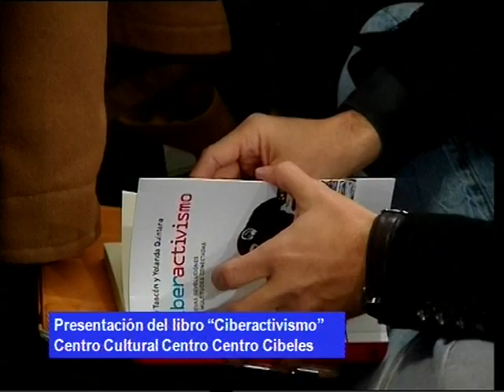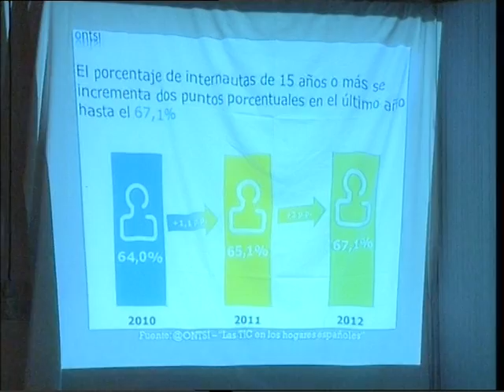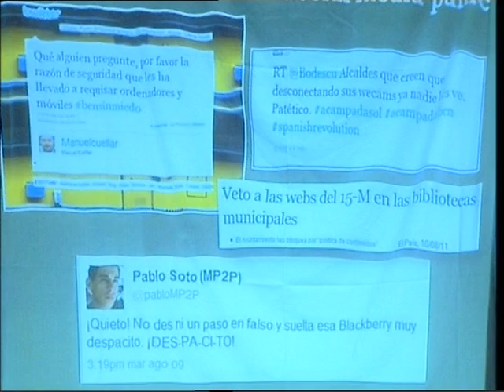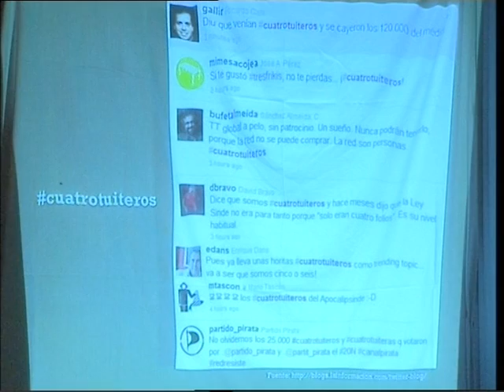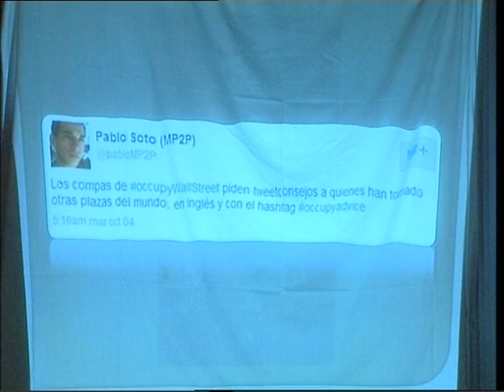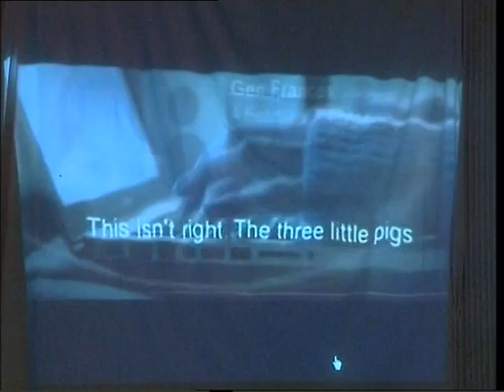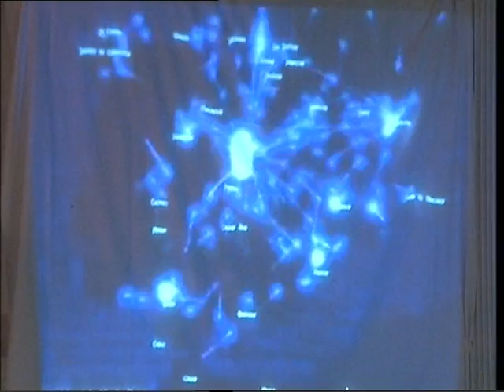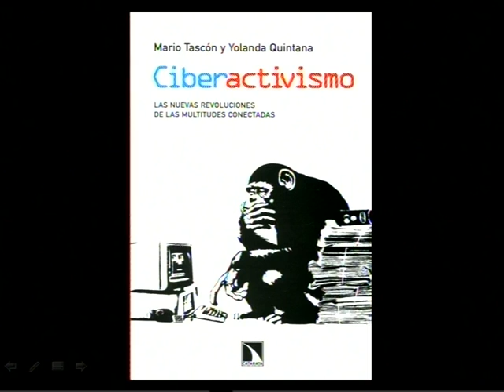LIBRO CIBERACTIVISMO 27-11-12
Presentación del libro Ciberactivismo, de Mario Tascón y Yolanda Quintana. Acto presentado el Centro Cultural Centro Centro Cibeles